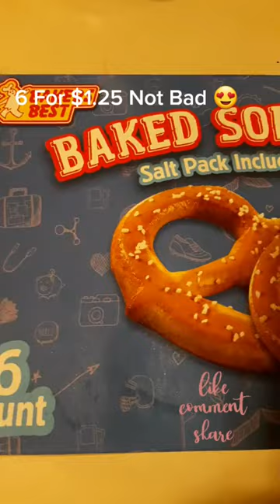Dollar Tree Finds 🤷‍♀️